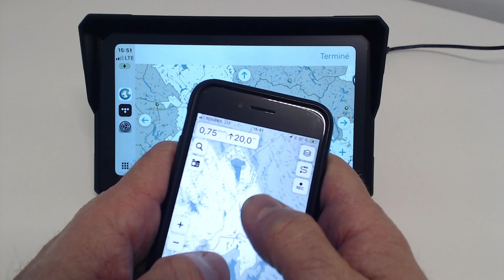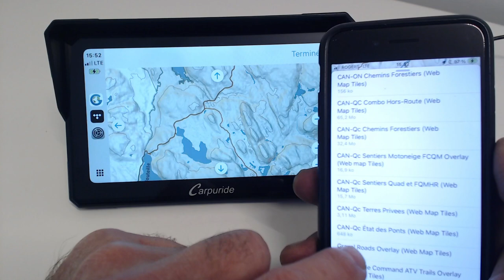GURU MAPS / Apple Car Play / Carpuride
Testing GURU MAPS on a iPhone SE streaming to a Carpuride W702 using Apple Car Play.  The objective of this test is to see if the use of custom offline maps can be displayed on the Carpuride.